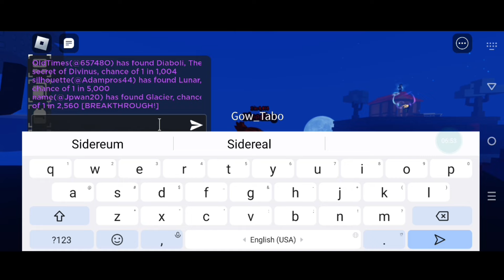⚠️NEW UPDATE⚠️ WORKING CODES FOR SOL' S RNG IN 2024 - ROBLOX SOLS RNG CODES - SOLS RNG CODE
Today in this interesting video we are going to tell you about New Codes for SOL'S RNG . I hope you this video like you.

                      Thanks..❤️

Related Keywords ;

1:) sol's rng codes
2:) roblox sol's rng codes 2024
3:) codes sol's rng
4:) new code sol's rng February
5:) sol's new codes
6:) all sol's rng codes 2024
7:) sol's rng update 22
8) codes for sol's rng
9) Codes in sol's rng 2024
10) sols rng update 22 codes

How do I redeem my Sol's rng codes?

To redeem your sol's rng codes simply follow these steps:

1) Open sol's rng

2) Choose a side

3) Once you’ve loaded in, tap the small Twitter bird symbol on the right of the screen (just above the menu)

4) Copy a sol's rng code from our list and enter it

5) Enjoy your rewards!